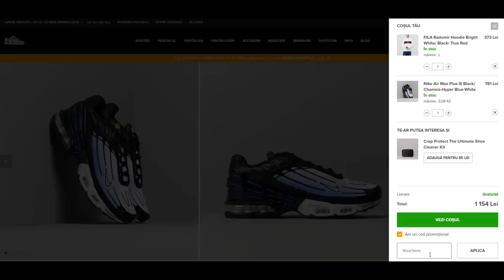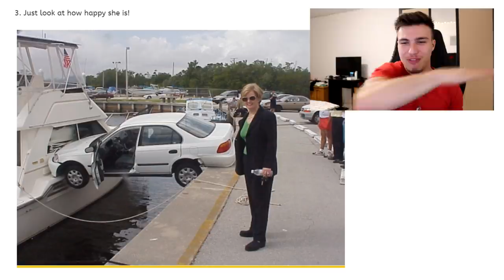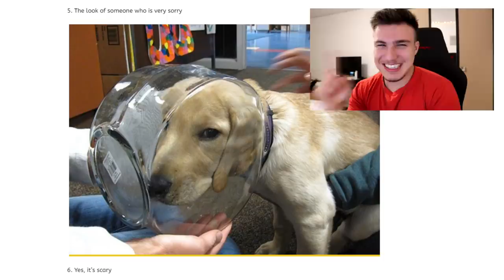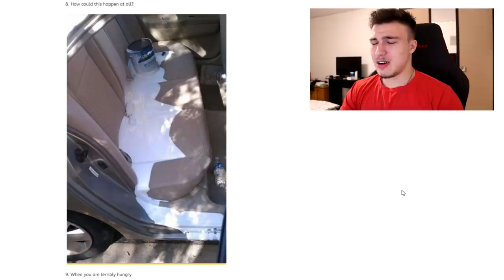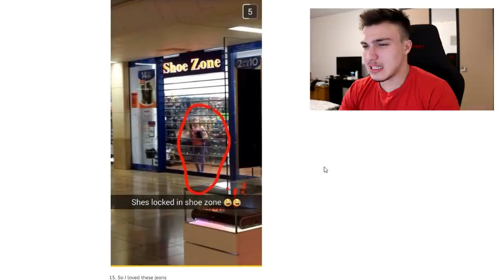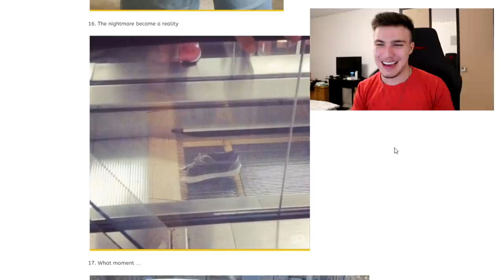CEI MAI GHINIONIȘTI OAMENI DIN LUME!